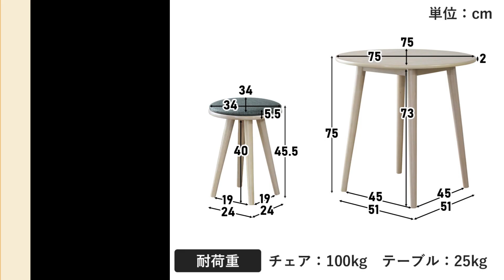選べる組み合わせ。カフェ風ダイニング「サイジャ」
やさしい木目調のラウンド型のダイニングセットは、
どんなお部屋にもなじみやすく、長く楽しくご愛用いただけます(00:18)

ナチュラルな北欧風デザインが
カフェのようなゆっくりとくつろげる空間を演出します(00:33)

心地よい肌ざわりのチェアは、
ウレタンクッション付きで座り心地もよくリラックスできます(00:24)

仕様・サイズ・カラーのまとめはこちら。(00:49)

ぜひ当サイトまでお越しください。.

‹販売先›
【公式】リメンバランス

株式会社ドリスが運営する公式チャンネルです。
最新の情報、商品情報、企業活動など、様々なコンテンツをお届けします。